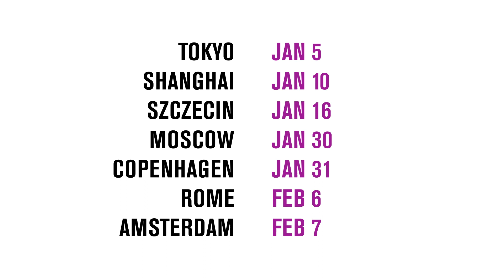Juste Debout World Tour 2016 - Official Video Teaser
Music: Irish Steph - Crush (feat. Eleven) [Eumig & Chinon Remix]